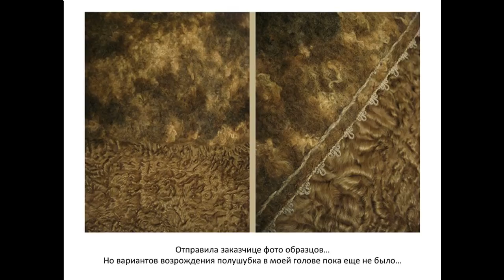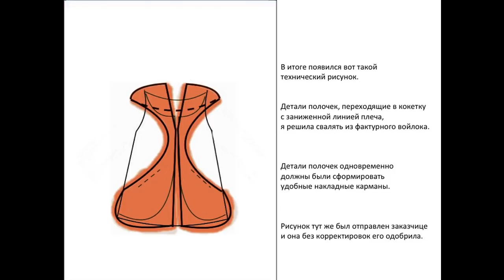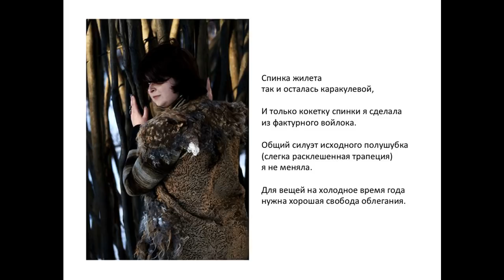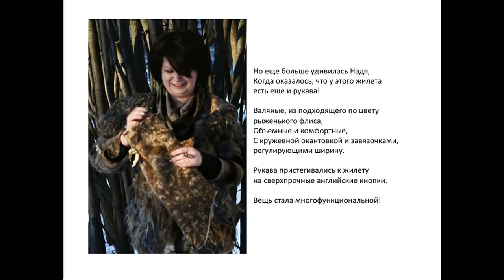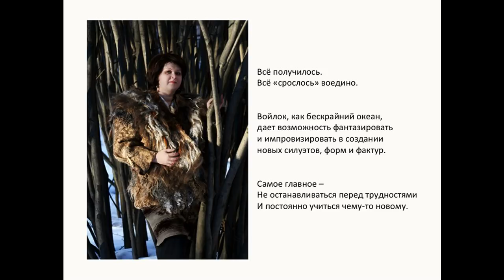Как обновить старый полушубок, доваляв войлочные детали.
Время от времени я записываю небольшие видео об истории создания моих любимых войлочных вещей, дизайн и технологические решения которых особенно оригинальны и необычны.
"Белоснежка" - одна из моих "Теплых историй о войлоке", в которой я рассказываю о том, как обновить старенький каракулевый полушубок, доваляв войлочные детали.
Вторая жизнь старых вещей - неисчерпаемая тема для творчества.